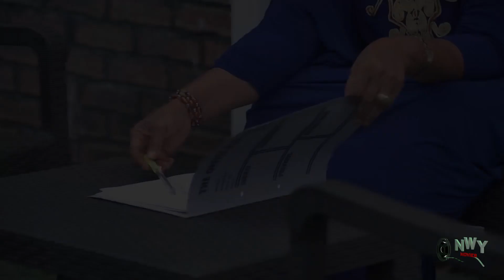(Hot & Trending) Crazy Stupid Love 5&6 - |Mike Ezuruonye Mary Lazarus| - 2021 Latest Nigerian Movies